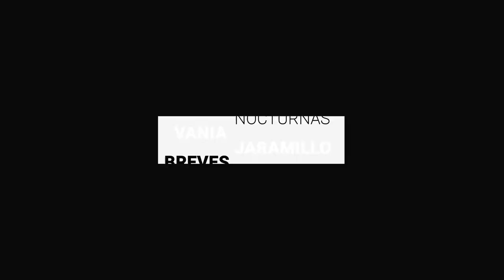Alcanza Guanajuato los 14 mil casos de COVID-19 y supera 800 defunciones | Breves de la Zona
- Primer día de carril emergente en López Mateos transluce caos vial en León.
- Mantendrán plantón colectivos de búsqueda; piden disculpa pública por represión de FSPE.
- Alcanza Guanajuato los 14 mil casos acumulados de COVID-19 y supera las 800 defunciones.